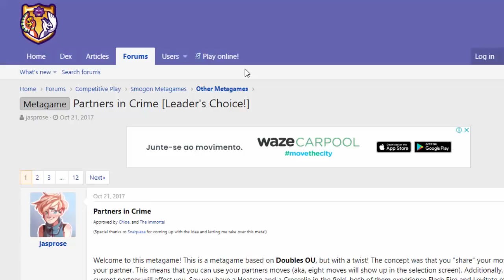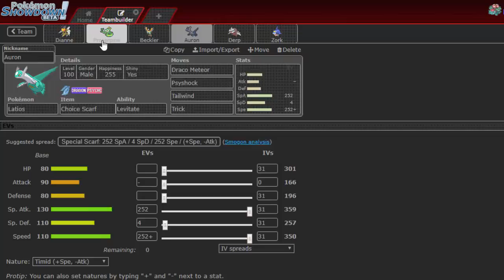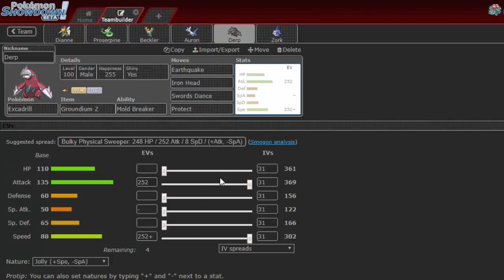Metagame do Mês #71 "Pense no Abiguinho"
Septuagésimo Primeiro episódio da nossa serie Metagame do Mês com a tier Partners in Crime.

Todas as musicas e o conteúdo no vídeo são dos seus respectivos artistas e nenhum direito foi infringido.